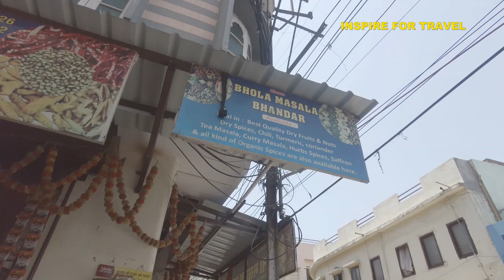LOCAL INDIAN STREET FOOD TOUR IN UDAIPUR (Not What I Expected) 🇮🇳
LOCAL INDIAN STREET FOOD TOUR IN UDAIPUR. I decided to visit the local fruit and vegetable market in the old section of Udaipur Rajasthan.  Udaipur, formerly the capital of the Mewar Kingdom, is a city in the western Indian state of Rajasthan. Founded by Maharana Udai Singh II in 1559, it’s set around a series of artificial lakes and is known for its lavish royal residences. City Palace, overlooking Lake Pichola, is a monumental complex of 11 palaces, courtyards, and gardens, famed for its intricate peacock mosaics.

Time Stamps
00:00 Introduction
00:49 Talking With Locals In Udaipur
08:01 Trying Indian Street Food
13:02 Coconuts In India
16:07 Traders In Udaipur
17:51 Speaking An Indian Lady In Hindi